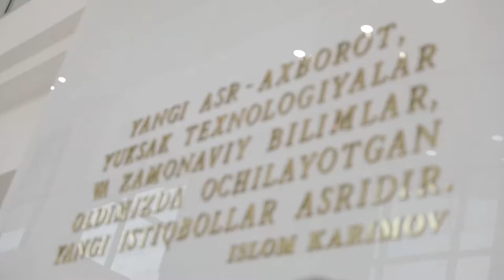IUT Promo 2017